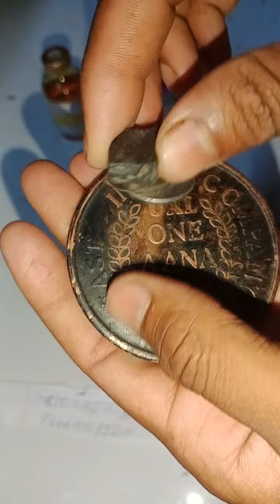Ram Rajya Coin Chemical available anti iron Chemical company #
All Test Available For Ram Coin Chemical
1)Nidle test
2)rice pulling test
3)Ujala test
4)anti iron

1818 east India company Coin
East India company one an,